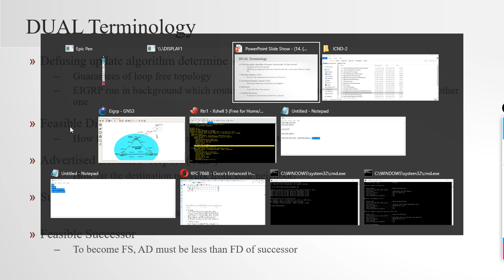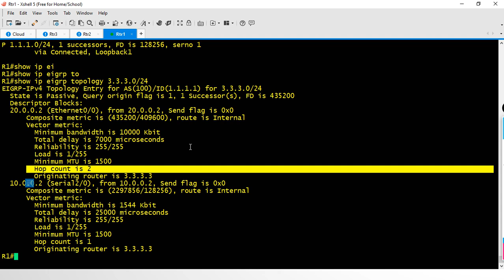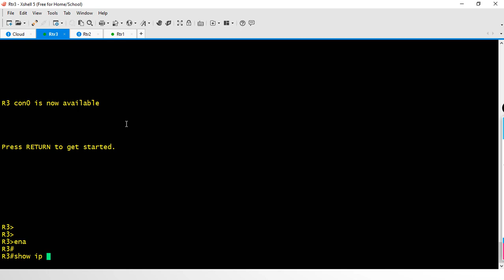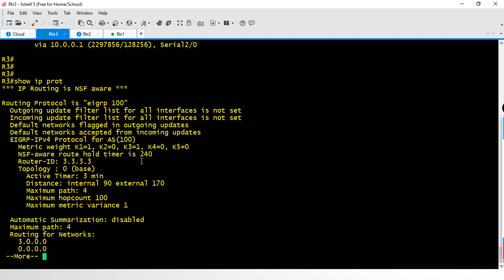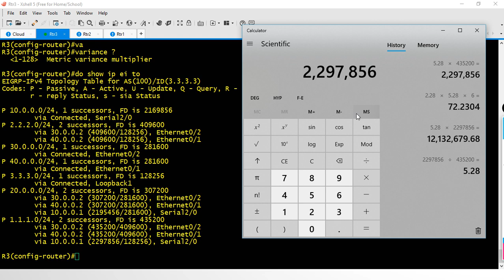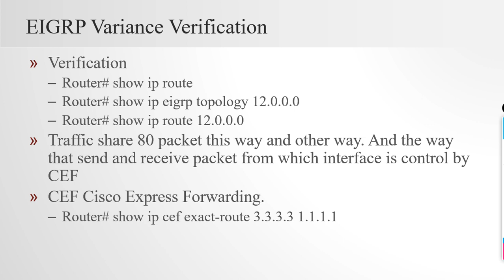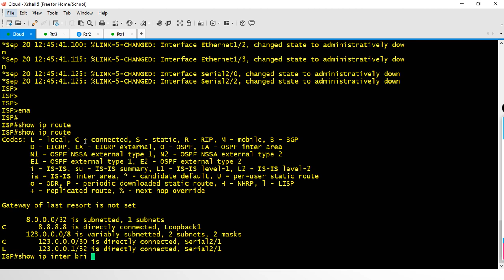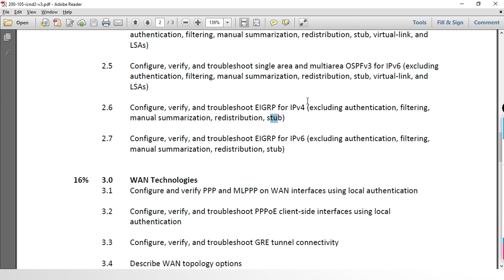14(2). EIGRP enhance interior gateway Routing protocol